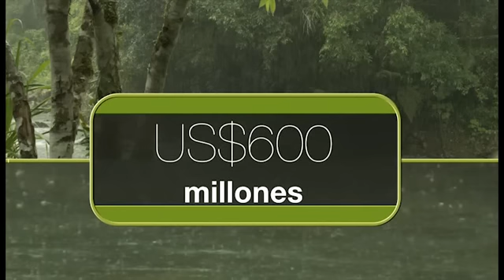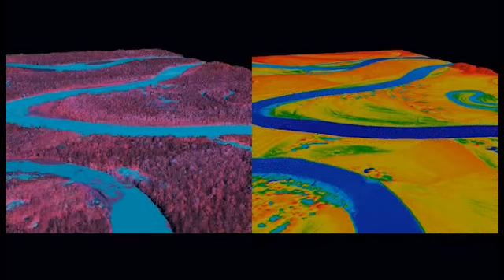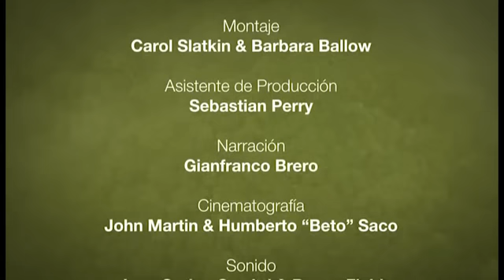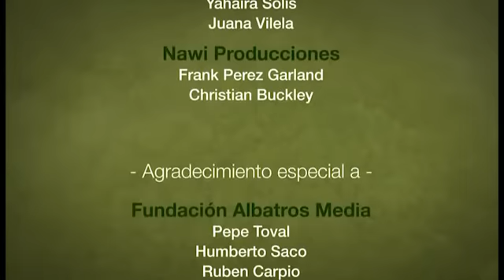DOCUMENTAL - PERÚ HACIA UN CAMINO VERDE - PARTE 2